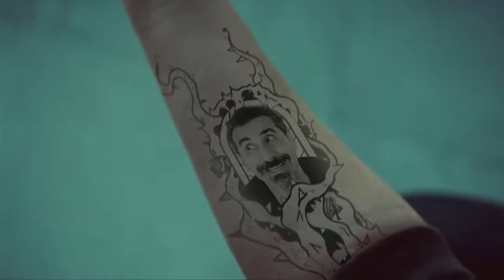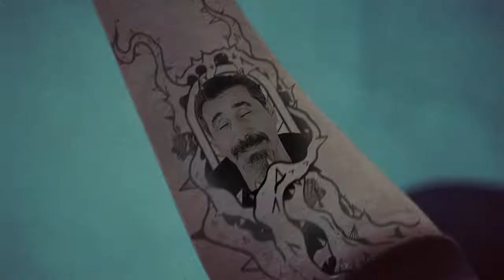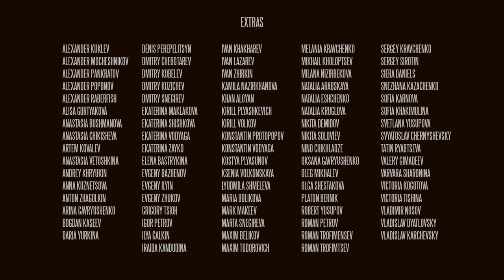Serj Tankian Elasticity Official Video